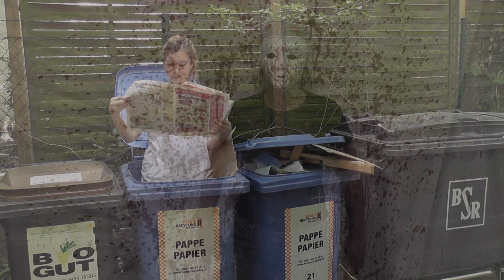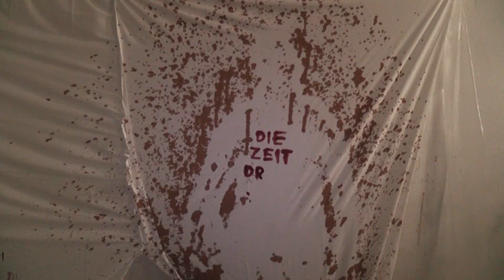Die Zeit drängt... / Time presses... [Performance Art Video]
Das ist ein Video, das wir für unsere Präsentation im Abitur in Kunst gemacht haben.

Edit:
Note in Verbindung mit dem Vortrag: 13 Punkte/1-

This is a Video that I produced with a friend of mine for a presentation in school for our A levels.